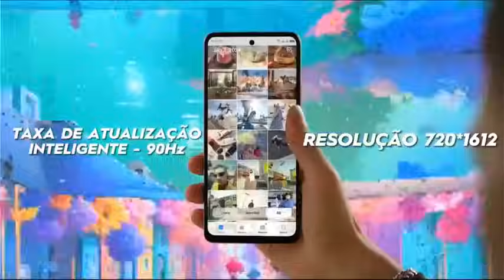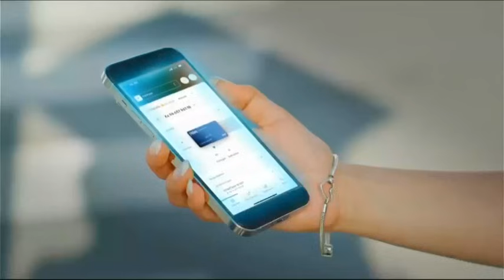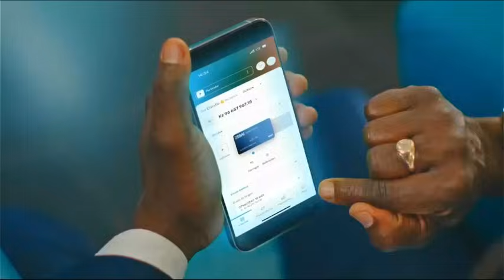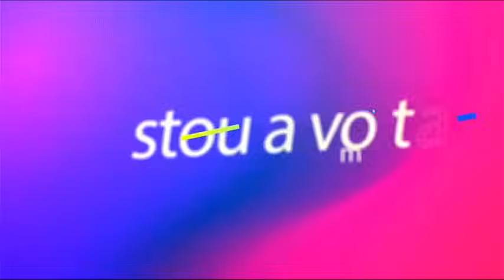Fala Angola Com: Guilherme Da Paixão (Dia 11 - 06 - 2024 Tv Zimbo)